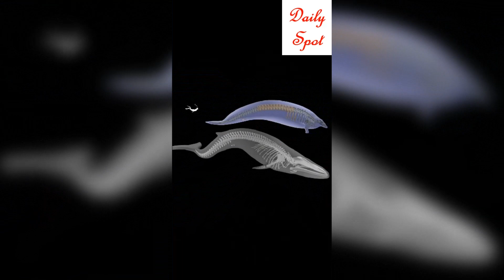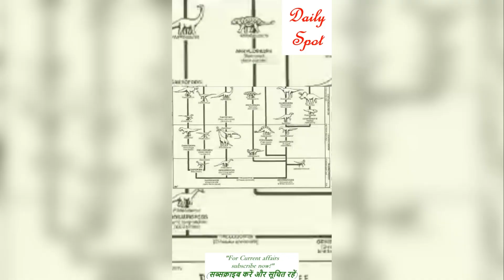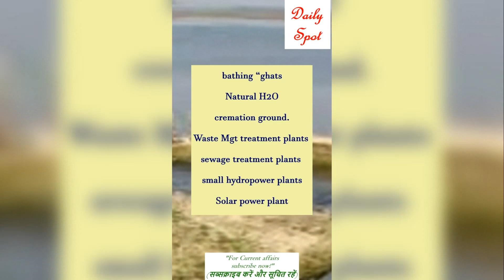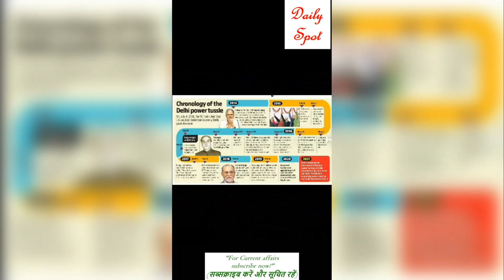Weekly important Current Affairs 2023 | Every Saturday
Hello friends, in this video we will discuss the Important Current Affairs Weekly.
Politics
Economy
International relations
Climate change
Technology
Health care
Education
Social issues
Environment
Terrorism
Immigration
Cybersecurity
Elections
Human rights
Trade
Corruption
Globalization
Energy
Natural disasters
Poverty
Immigration policy
Diplomacy
Pandemics
Social justice
Government policies
Defense
Taxation
Infrastructure
Artificial intelligence
Brexit
National security
Refugees
Income inequality
Climate action
Healthcare reform
Education system
Indigenous rights
Economic growth
Sustainable development
Immigration crisis
Drug policy
Political scandals
Racial justice
Gender equality
Income tax
Electoral reform
Corporate governance
International trade
Foreign policy

news today, latest news, gk, current affairs, general awareness, general knowledge